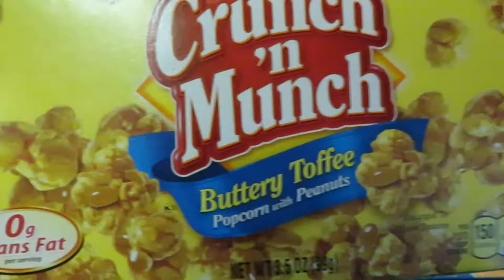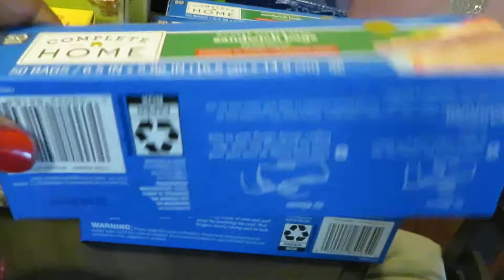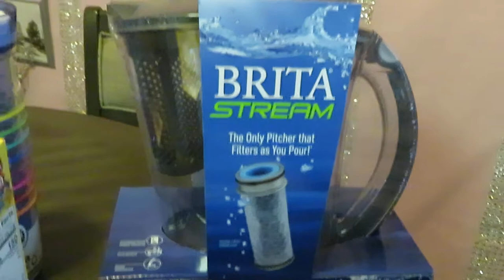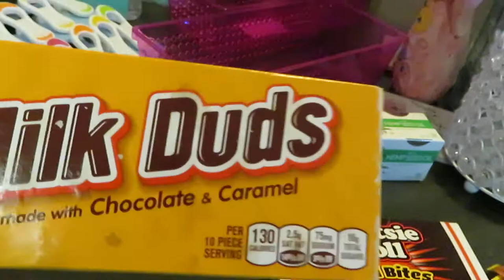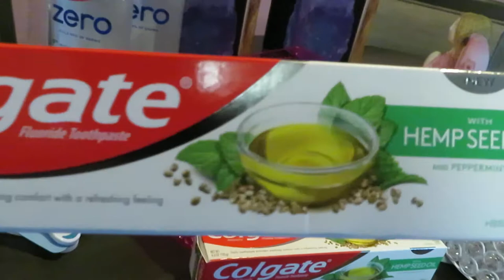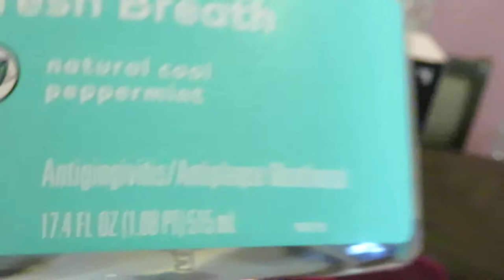Cvs & Walgreens | Great Clearance Finds | 2/28 | Arickamisha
My Sunday morning run to Cvs and Walgreens I love just walking through and finding great deals and clearance items.